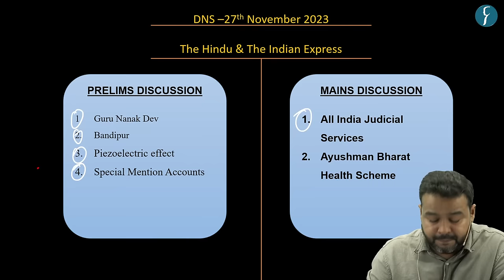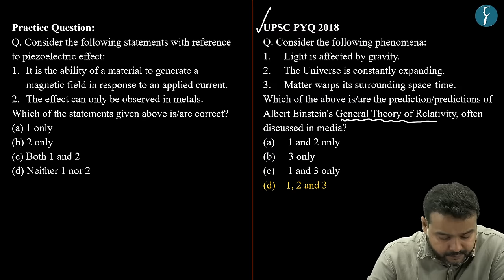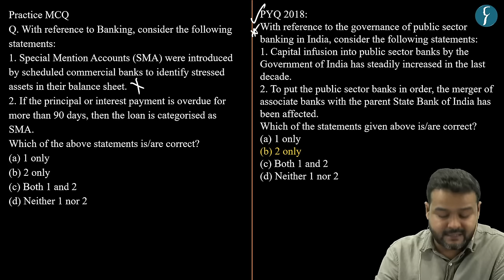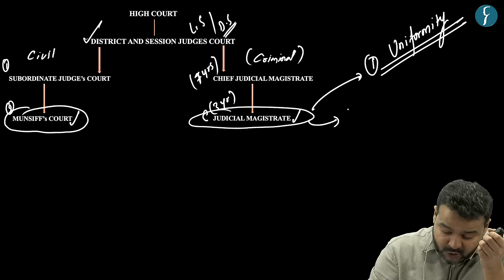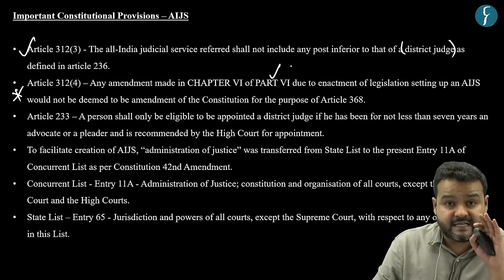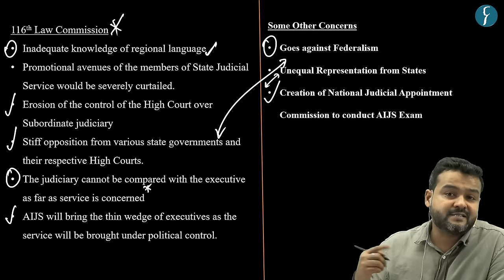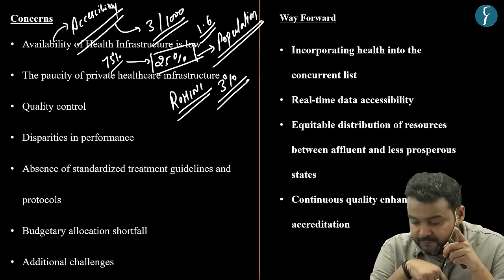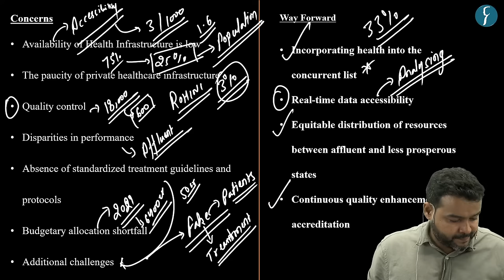The Hindu & The Indian Express Analysis | 27 November, 2023 | Daily Current Affairs | DNS | UPSC CSE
This session is scheduled to commence today at 6:00 PM, providing you with the opportunity to directly address any queries you may have regarding current affairs with Shashank Sir.

Get all the important news and editorial analysis for UPSC IAS 2024 from THE HINDU newspaper with our daily current affairs Rau’s IAS DNS video lecture. We'll cover all the important news and editorials from 27 November 2023 including:
🎯List Topic for UPSC IAS Prelims
1. Guru Nanak Dev 02:24
2. Bandipur Tiger Reserve 07:51
3. Piezoelectric effect 12:04
4. Special Mention Accounts 16:14

1. All India Judicial Services 22:44
2. Ayushman Bharat Health Scheme 59:17

🎯Note : DNS  PDF & Word download from our official telegram channel
🎯Presented by: Mr. Shashank of Rau’s IAS Study Circle
UPSC Foundation course (General Studies) Pre & Mains 2024-25
🎯Connect with Rau’s IAS Study Circle